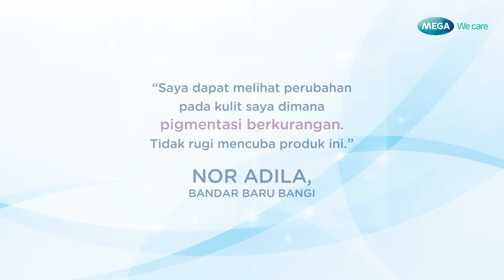Consumer Review on Lightening Dark Spots on Skin with Mega Pynocare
Safe and Natural solution for skin depigmentation

Pynocare is a natural and complete oral de-pigmentation capsule which contains MSCC complex actisome which is a breakthrough proprietary formulation combining natural plant and seaweed extracts. A cocktail of powerful anti-oxidants with strong anti-inflammatory properties.